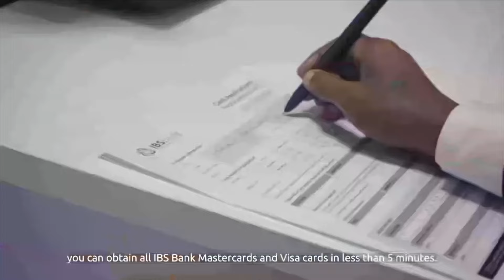Waa kuma ciyaariyahanka 2 aad ee ugu safashada badan Tartanka Euro ah